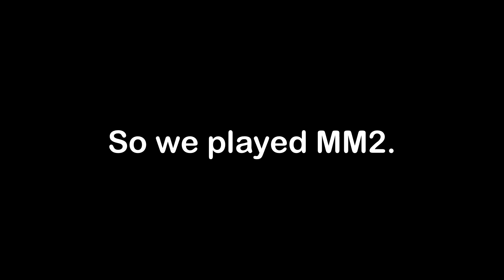MURDER MYSTERY SHENANIGANS 5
1 year later and the sequel has arrived…

Video edited using LumaFusion.